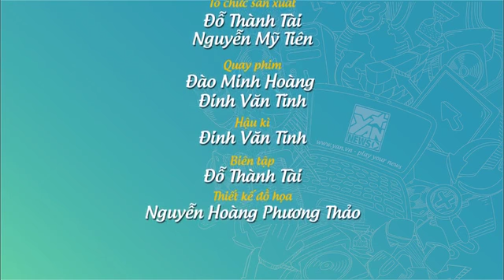Trà Chanh Chiều Chủ Nhật-Lam Trường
Trà Chanh Chiều Chủ Nhật tuần này sẽ mang các bạn đến với cuộc phỏng vấn thật ngắn và thú vị với anh 2 Lam Trường.

Nhân dịp trở lại cùng sản phẩm mới, Lam Trường đã có những chia sẻ rất chân thành xung quanh sự nghiệp ca hát và công việc kinh doanh. Đặc biệt, anh cũng rất thẳng thắn trả lời những câu hỏi hóc búa về những luồng dư luận trái chiều liên quan đến bản thân.